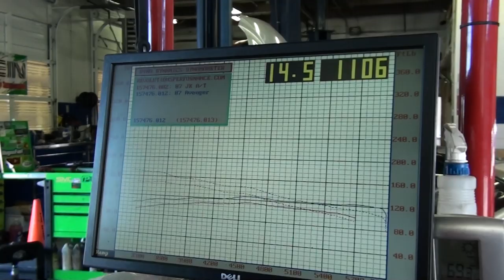Avenger Superchargers at Revolutions Performance